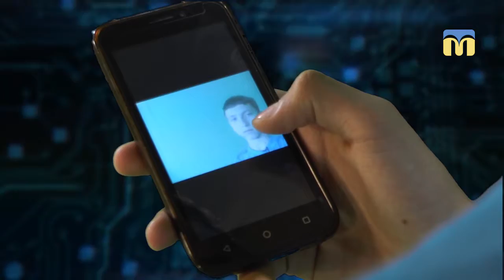01.06.2018. Новий день. Чого не розуміє моя бабуся: селфі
НД продовжує пізнавальний цикл «Чого не знає моя бабуся». Короткий урок  з теми «Селфі» проводить  наш IT-експерт, юний програміст, переможець конкурсу  «Найрозумніший», призер міської олімпіади з інформатики Денис Щерба. У цьому випуску ви дізнаєтесь, що таке селфі, його різновиди, а також  як його зробити.